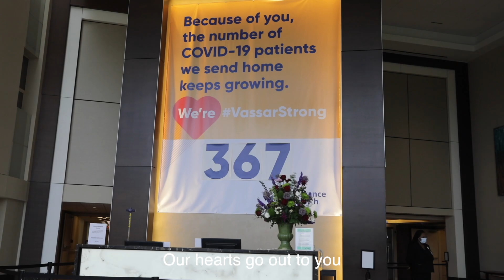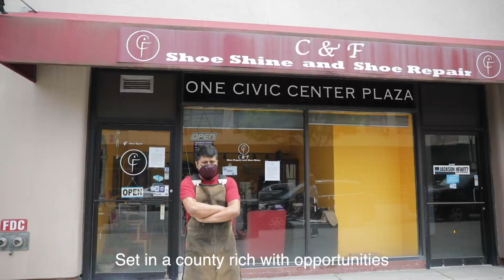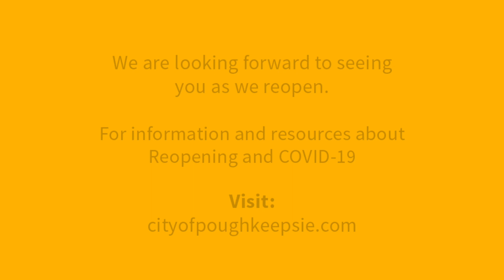PKGO Forward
The City of Poughkeepsie has created a video to celebrate the gradual reopening of the area as people get back to work, open their businesses and push for an economic recovery.

The video also includes information about the reopening and the coronavirus.